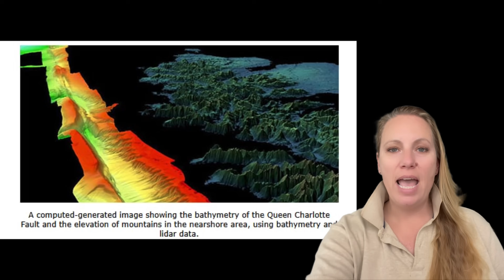MASSIVE EARTHQUAKES at the dangerous Fairweather Fault ! THIS ARE HAS produced a M9.3 in the Past !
Massive 7.0 Magnitude Earthquake Rocks Alaska, Tremors Felt In Juneau, Canada
The earthquake struck northeast of Yakutat, Alaska, late Saturday, according to USGS. Tremors were felt as far as Juneau and nearby regions of Canada. This is the Fairweather Fault, the Northern End of the Queen Charlotte Fault, over 22 Aftershocks already !